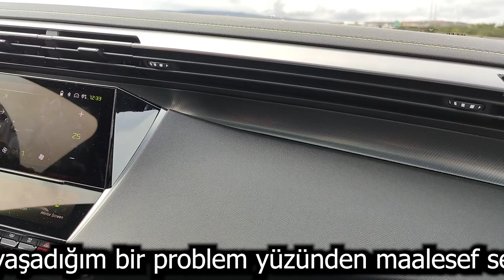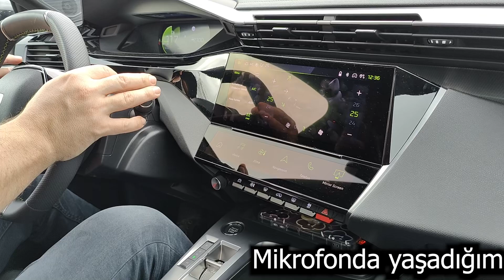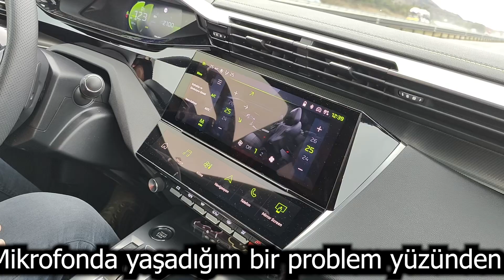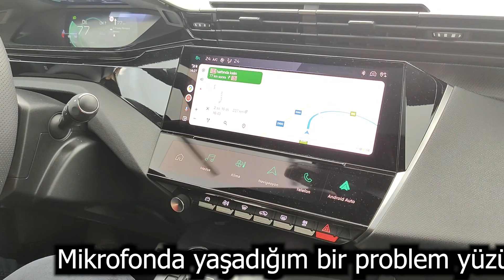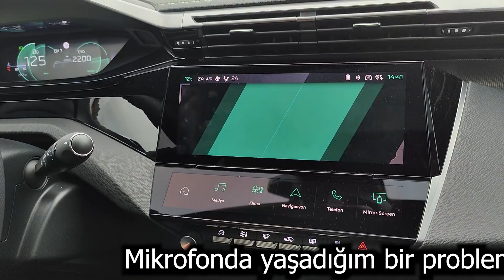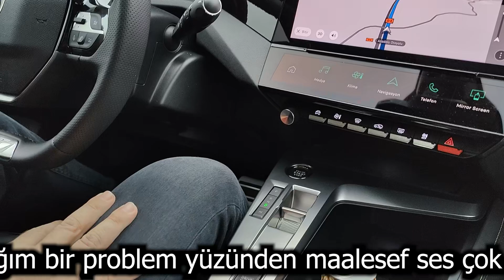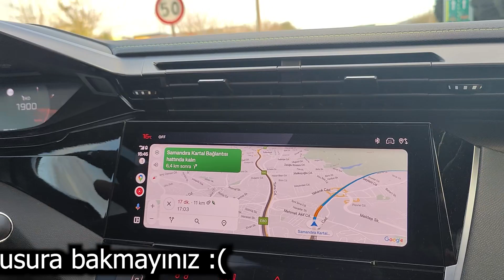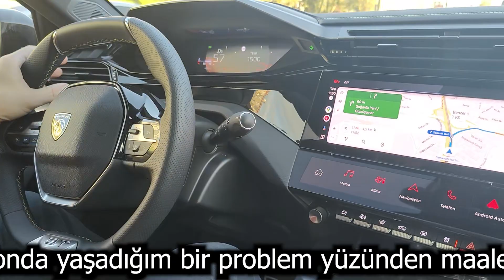C5 AIRCROSS YERİNE PEUGEOT 408... NEDEN?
Peugeot 408, Fransız otomobil üreticisi Peugeot tarafından üretilen orta sınıf bir otomobildir. Bu aracın özellikleri, performansı ve diğer detayları zaman içinde değişebilir, bu nedenle en güncel bilgileri almak için Peugeot resmi web sitesi veya güvenilir otomobil inceleme kaynaklarına başvurmanızı öneririm.

Genel olarak, Peugeot 408, şu özelliklere sahip olabilir:

Motor Seçenekleri: Farklı motor seçenekleri sunabilir. Motor gücü ve performansı, seçtiğiniz motor tipine bağlı olarak değişebilir.

Tasarım: Peugeot'un tasarım diline uygun modern ve şık bir dış tasarıma sahiptir. İç mekan tasarımı da genellikle konforlu ve ergonomiktir.

Güvenlik: Güvenlik donanımları, ABS fren sistemi, hava yastıkları, çocuk kilidi gibi standart güvenlik özelliklerini içerebilir. Ayrıca, gelişmiş sürücü destek sistemleri de bulunabilir.

Teknoloji: Peugeot 408 genellikle güncel teknolojik özelliklere sahip olabilir. Dokunmatik ekran, multimedya sistemleri, geri görüş kamerası gibi özellikler mevcut olabilir.

Yakıt Verimliliği: Peugeot genellikle yakıt verimliliğine önem veren bir marka olduğundan, 408 modeli de genellikle ekonomik yakıt tüketimi sunar.

Sürüş Konforu: Yol tutuşu ve sürüş konforu önemli bir odak noktası olabilir. Süspansiyon sistemi ve diğer sürüş özellikleri, sürüş deneyiminizi iyileştirmeye yönelik olabilir.

Yeni bir otomobil satın almadan önce, ihtiyaçlarınıza uygun bir model seçmek için dikkatlice araştırma yapmanız önemlidir. Satın almayı düşündüğünüz Peugeot 408'in en güncel özellikleri ve teknik özellikleri için Peugeot resmi web sitesini veya güvenilir otomobil inceleme kaynaklarını kontrol etmenizi tavsiye ederim.